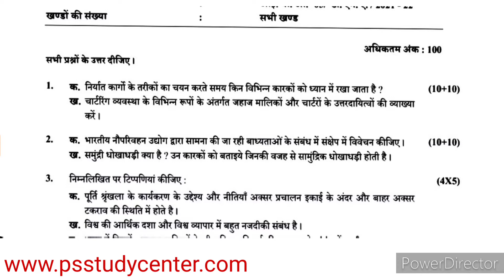IBO 05 Solved Assignment 2021-22 | IBO 05 Solved Assignment in Hindi 2021-2022 | IBO 5 M.com Ignou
👉 Buy This Solved Assignment Pdf or Order Handwritten hard Copy- 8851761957 (What's App only)